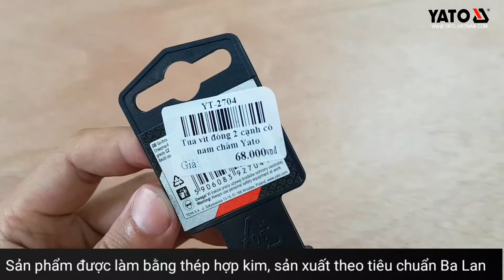[DỤNG CỤ CẦM TAY] TUA VÍT 2 CẠNH CÓ NAM CHÂM YT-2699 ... YT-2704 | YATOTOOLS 📱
TUA VÍT 2 CẠNH CÓ NAM CHÂM YT-2699 ... YT-2706

Tua vít 2 cạnh đầu nam châm Yato YT-2699 là sản phẩm thương hiệu Yato - Ba Lan, sản xuất theo tiêu chuẩn Châu Âu với chất liệu kim loại cao cấp, cứng cáp, bền bỉ trong quá trình sử dụng. Ngoài ra còn có nam châm giúp cho việc vặn đai ốc dễ dàng, nhanh chóng, tránh bị rơi vãi, thất thoát ốc vít.
    Tay nắm được bọc nhựa cao cấp có độ nhám giúp cho việc cầm nắm dễ dàng, không bị trơn tuột.
    Đầu vít dạng sao phù hợp để xoay vặn ốc vít một số thiết bị điện thoại, laptop, máy tính bảng, máy móc chuyên dụng,